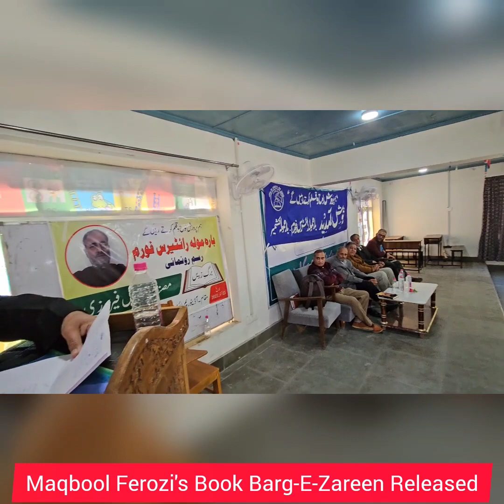maqbool Ferozi's Book Barg-E-Zareen Released